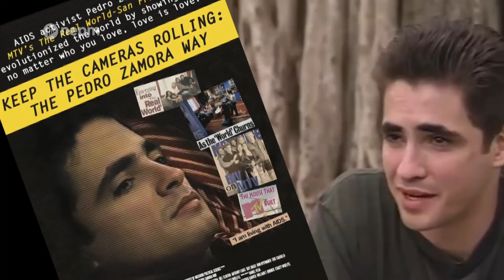Out Film CT's 35th Annual Connecticut LGBTQ Film Festival | Connecting Point | June 9, 2022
The Connecticut LGBTQ Film Festival is back for its 35th year!

The 10-day festival is presented by Out Film CT and runs from June 3rd through the 12th in Hartford, Connecticut. This year’s festival lineup features over 100 films representing more than 25 countries.

Known as being Connecticut’s longest running film festival, this year the event looks forward to welcoming back attendees in person, as well as virtually.

Zydalis Bauer spoke to Festival Co-Director Shane Engstrom to learn more.